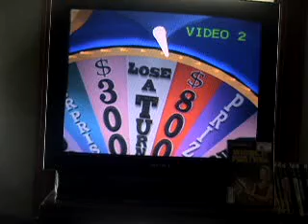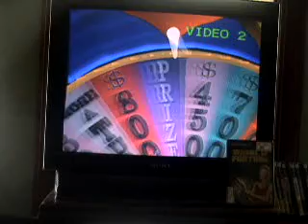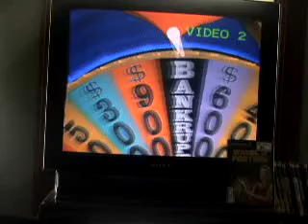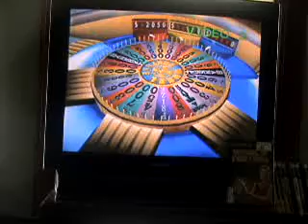Wheel of Fortune Game 5 as Hamrock 2/3